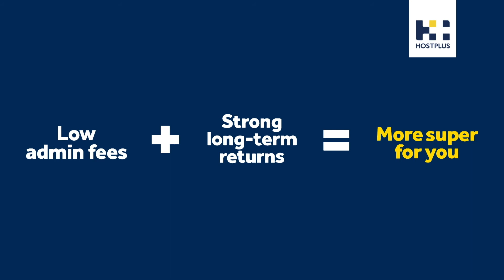Hostplus Sustained Performer: Laura Langman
On and off court Laura Langman is an inspiration…⁣
We speak to Lauz about her philosophy and approach to netball and how she has stayed mentally and physically fit throughout her 18 year career. ⁣